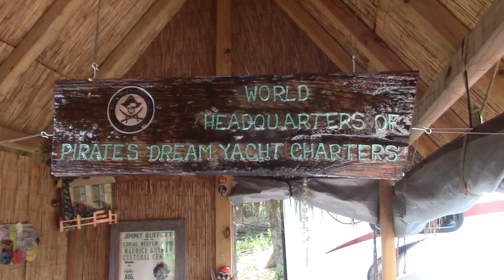Activities to Enjoy on Grand Bahama Island-PDYC Video 4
Join us as we make the run to the islands on a 40' motor yacht. See the beaches, scenery, sunsets, sunrises and enjoy our cruise from your own living room. This is the final video of this adventure.